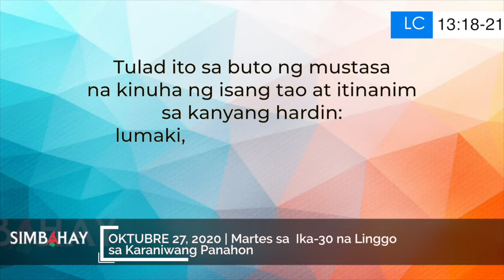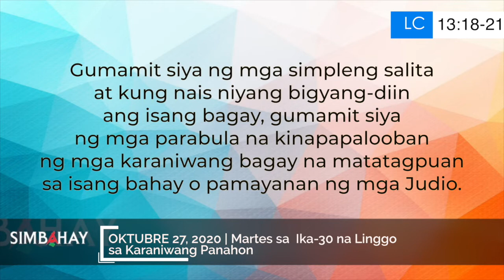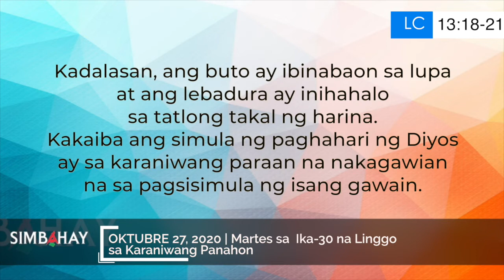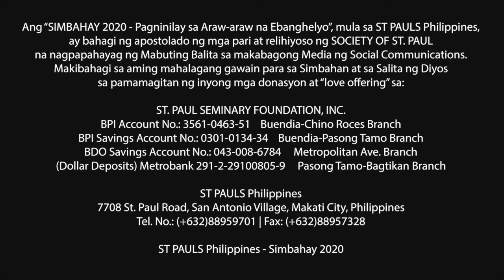Simbahay | Martes sa Ika-30 Linggo sa Karaniwang Panahon | Oktubre 27, 2020